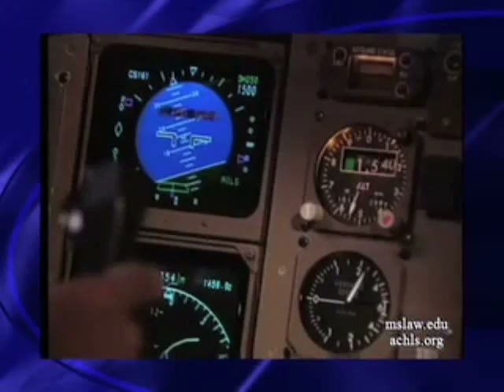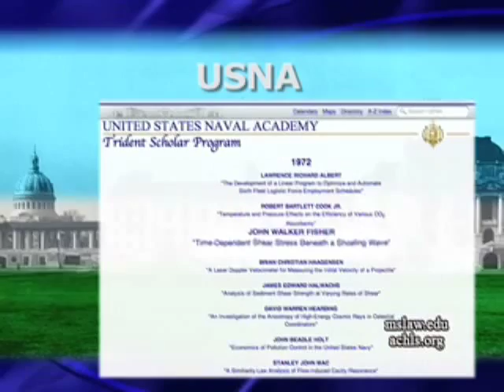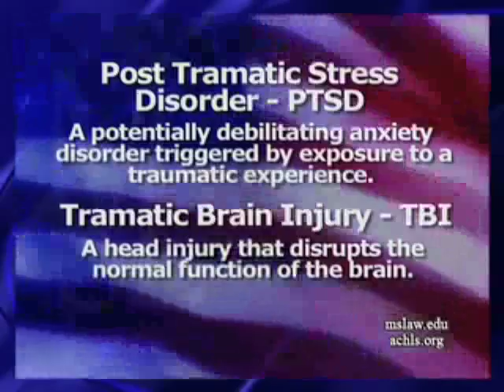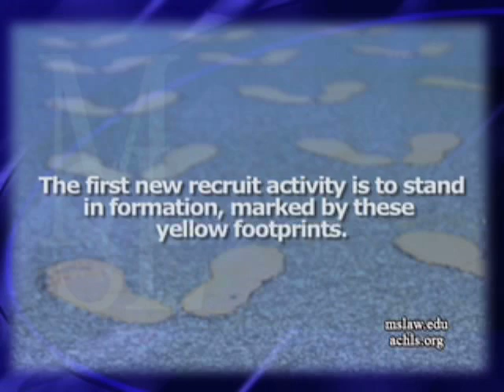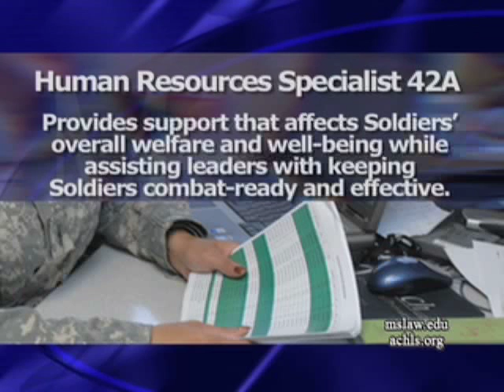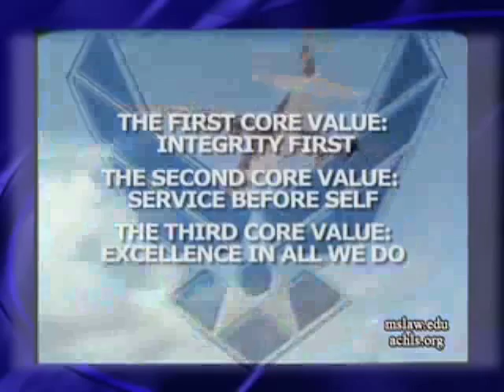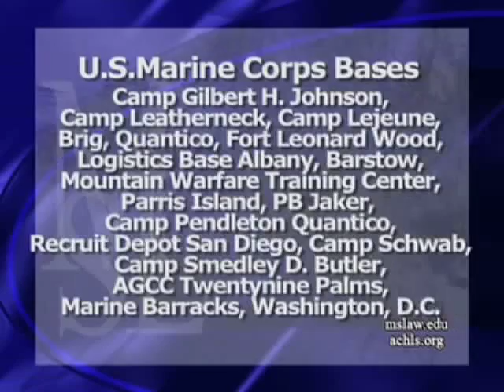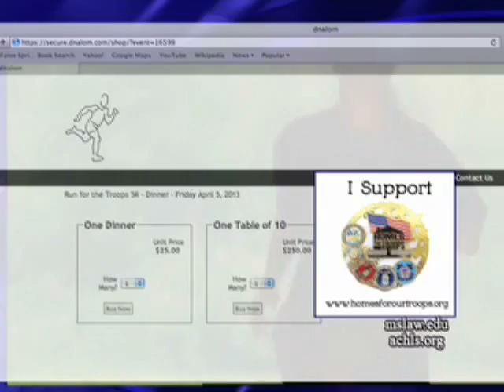Defending Justice - A Look At Military Experience, Education, And The Law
In this episode of the Massachusetts School of Law's Educational Forum Associate Dean Michael L. Coyne and Assistant Dean Diane Sullivan speak with current and former MSL students about their military service including tours in Vietnam, Iraq and Afghanistan.  MSL Students have been members of several armed forces including the Marines, the Air Force and the Army National Guard and and have participated in training programs at the Nuclear Power School,  and the Research Science Institute at The Center for Excellence in Education.
 The MSL students talk about how how their military experience contributed to their experience of law school, and what they are doing or are planning to do with their degrees.